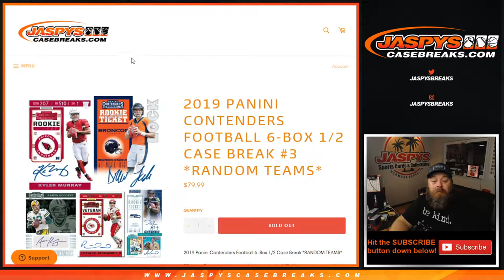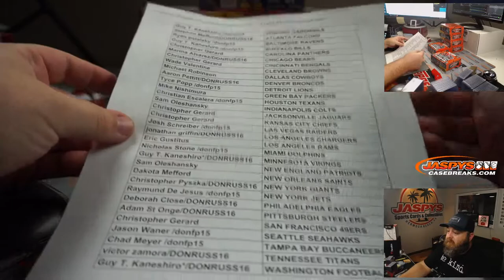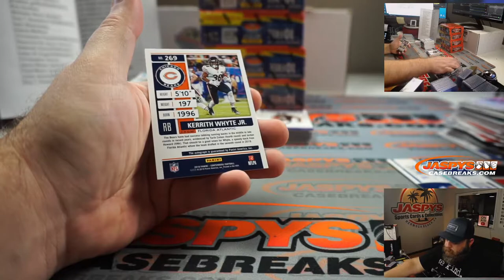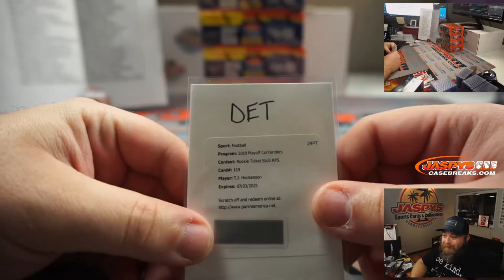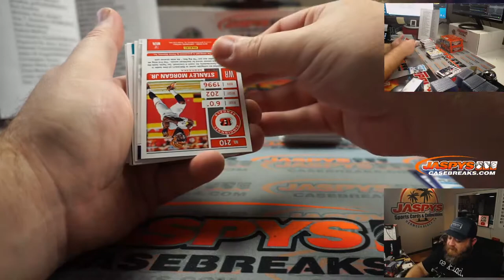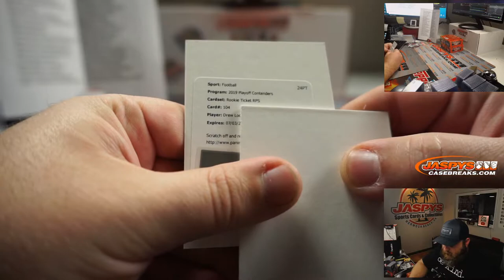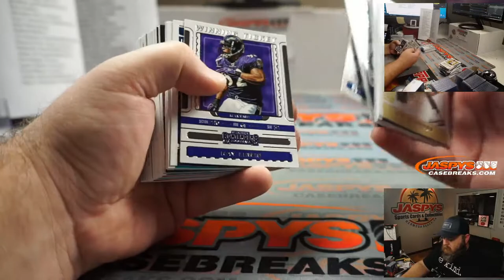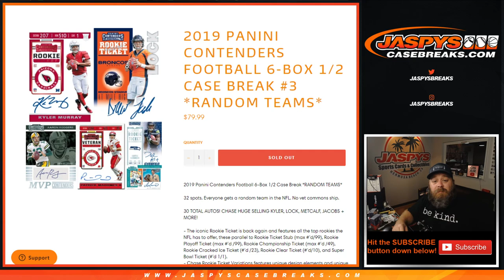F 10/16 - 2019 PANINI CONTENDERS FOOTBALL 6-BOX 1/2 CASE BREAK #3 *RANDOM TEAMS*